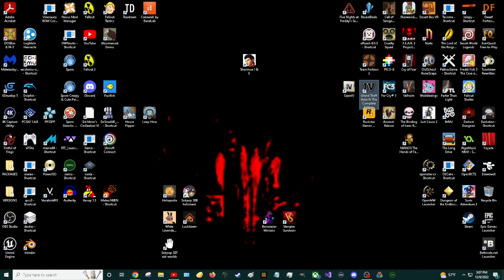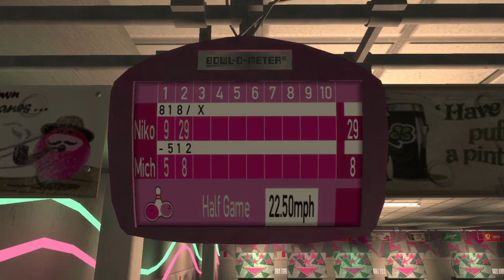Nick - Grand Theft Auto IV (Part 1)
Niko Bellic Eats Hot Dogs and Dies